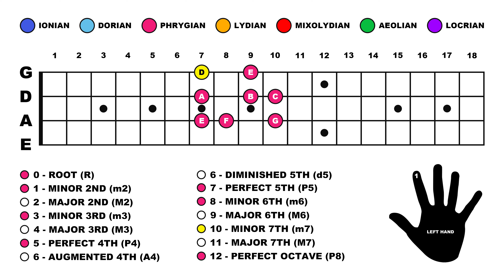3. Major Scale Pentatonic - Third Position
MAJOR PENTATONIC:

As with Modes, the Major Pentatonic Scale can be inverted, starting from each individual degree of the Scale.  However, each inversion doesn't necessarily compliment the Mode it is situated on top of.  It is better to think of the Major Pentatonic as one Scale with five different positions in which it can be played.  The third Major Pentatonic Scale shape (Second Inversion) is situated over the Phrygian Mode.